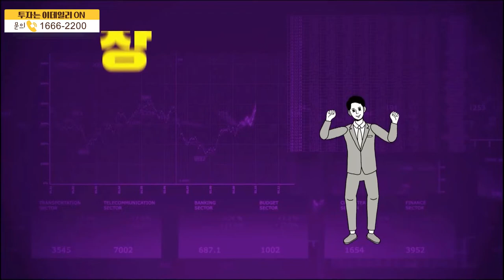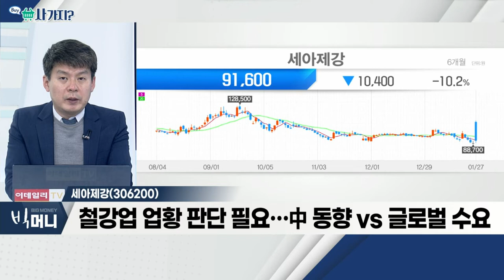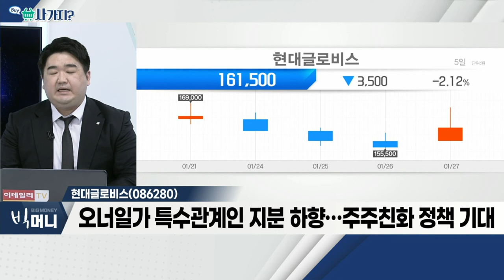세아제강(306200), 현대글로비스(086280)_사가지 (20220127)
- 구조용ㆍ유정용ㆍ배관용 등… 강관 주력
- 지난해 영업이익 전년비 146.3% 증가
- 철강업 업황 판단 필요… 中 동향 VS 글로벌 수요
- 피크 아웃 우려감 VS PER 3배ㆍPBR 0.3배

- 지난해 최대 실적… 배당 3,800원으로 인상
- 중고차 거래 플랫폼 론칭… 차별화 강조
- 오너일가 특수관계인 지분 하향… 주주친화 정책 기대